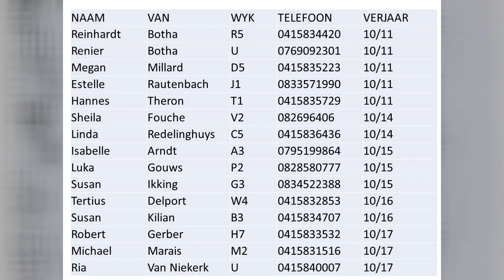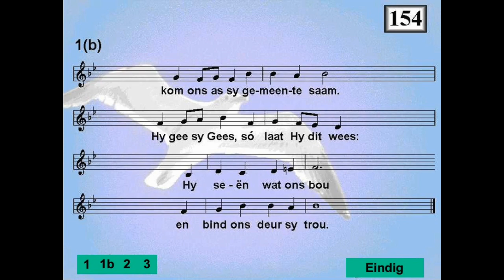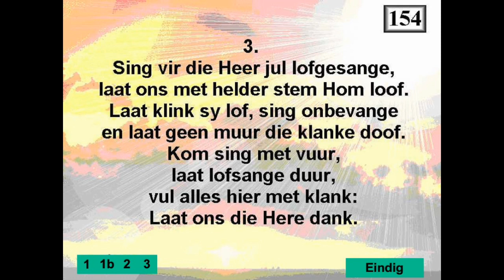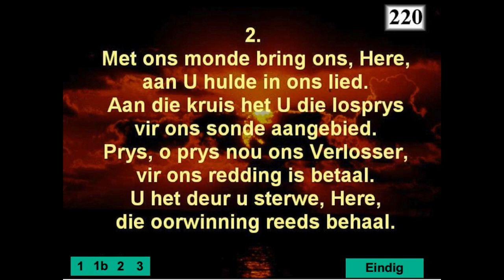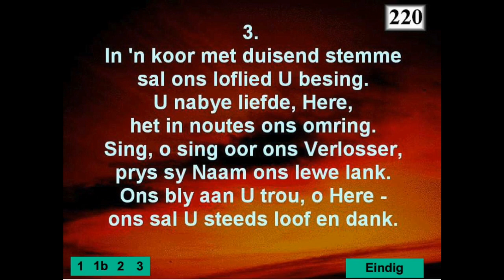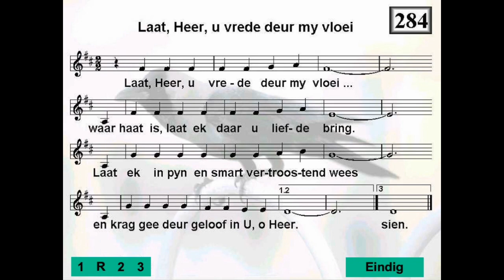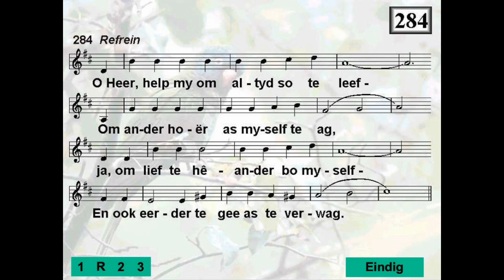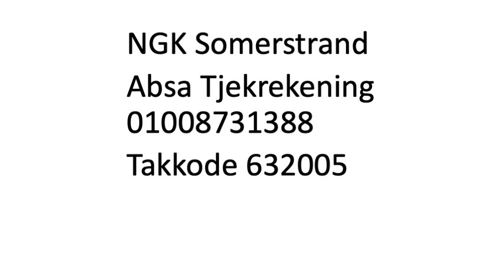Wees bly - Filippense 4:2-8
Is jy al verras deur vreugde? ‘n Staptog deur die Drakensberge en ‘n diep vreugde oor die wyse waarop alles net inpas by mekaar. ‘n Kleinkind wat jou hand vat en sê: “Oupa, boekie lees.” ‘n Dralende melodie wat jou vul met verwondering en vreugde soos die Serenade van Toselli. Dis ‘n teken van transendensie. ‘n Aanraking van God. Soos CS Lewis sê in sy boek Surprised by Joy: “All joy wills eternity—wills deep, deep eternity!” Dit is hierdie blydskap, hierdie intense vreugde, waaroor Paulus in sy brief skryf. Hy is in die tronk in Rome. Hy is in huisarres. Sy bewegings is beperk, maar hy beskryf hierdie intense vreugde in die Here wat vir die gelowiges in Filippense ook beskikbaar is. Hy skryf: Wees bly!

Chris van Wyk - Sondag 11 Oktober Youtube 09:00.